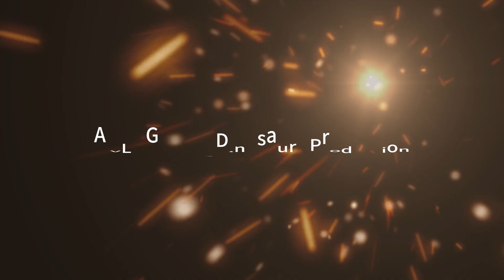MY DINO | 6M(19.7ft) Animatronic Dilophosaurus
The new color design and new movements of the 6-meter Dilophosaurus make it more realistic, fierce and attractive!